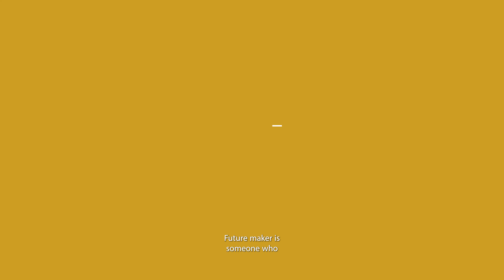Artist Video- Fresh Prince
Meet Future Maker and Wahl Educator Fresh Prince @byfreshprince. Prince bought his first Wahl clipper when he was 14 years old. In 2016 he was a finalist in the German Barber Awards and officially joined the Wahl team in 2017. His shop Hair Jordan perfectly merges his two passions – sneakers and hair.